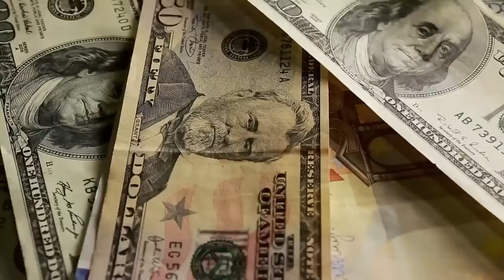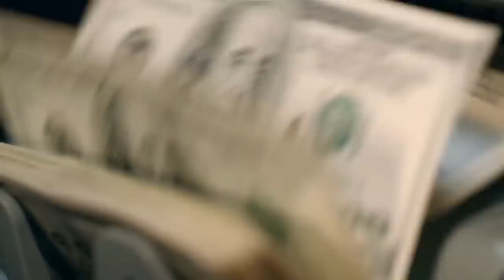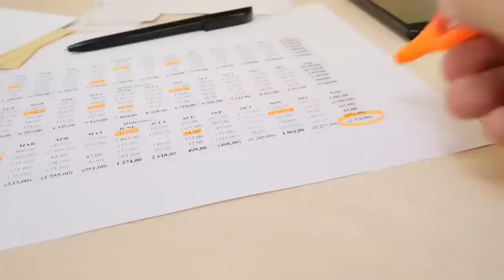(CHECK YOUR BANK ACCOUNTS!) MARK YOUR CALENDAR! $2000 CHECKS DEPOSITING ON JUNE 22ND! STIMULUS CHECK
Hello, this is a fourth stimulus check update and social security update for today! Enjoy

If you received Social Security before May 1997 — or if you’re receiving both Social Security and SSI — then you will receive both your Social Security and SSI payment on July 1. SSI is a need-based program that provides monthly benefits to those who meet the SSA’s definition of disabled, are blind or are 65 and older. Eligible recipients also have low income and limited resources. The SSA says some states and territories may supplement the federal SSI benefit with additional payments as well. For 2022, the federal benefit rate is $841 for an individual and $1,261 for a couple, but the exact amount may vary based on your income, living arrangements and other factors. The maximum SSI amount changes based on cost-of-living adjustments (COLA) that apply to Social Security benefits. Many people eligible for SSI may also qualify for Social Security benefits and food assistance through the Supplemental Nutrition Assistance Program or SNAP. SSI and SS are administered by the SSA and even share the same application. SNAP is funded by the U.S. Department of Agriculture (USDA) Food and Nutrition Service (FNS), but you must apply for benefits through your state’s SNAP agency. If you typically receive paper checks, the SSA says to wait three mailing days before checking on the status of your payment if you don’t receive it on the scheduled date. If you receive a direct deposit, you can expect to receive your payment on the first; however, this may depend on your bank.

In this video, we are discussing multiple different programs and amounts of money that are on the table right now specifically focused on the low income. We discussed all the details and where this is coming from as well as how low income could be getting this amount of money. We are also discussing Stimulus, Stimulus Checks, fourth stimulus check, monthly stimulus checks, recurring Checks, Monthly stimulus checks for the low income as well as fourth stimulus check, stimulus check update, fourth stimulus check update today and stimulus check status update. We are also discussing a $1400 fourth stimulus check, Social Security stimulus check, SSDI stimulus check, SSI stimulus check as well as other payments specifically focused on the low income